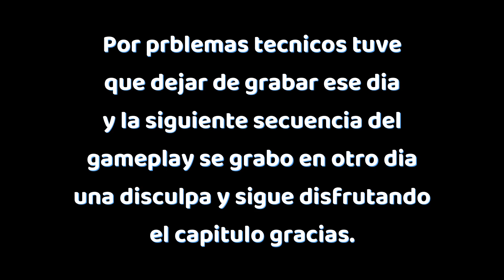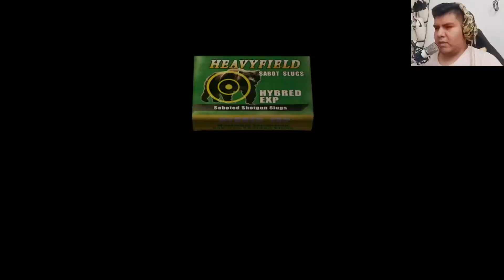Nos Acorralan En La Cabaña | Capitulo 4 | By jmariogameplays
Bienvenidos a este tercer episodio donde continuamos la historia de resident evil 4 en este capitulo 4 donde estaremos trayendolo como siempre cada lunes. y mas

Capitulo Anterior

Todos los Capitulos

Directos